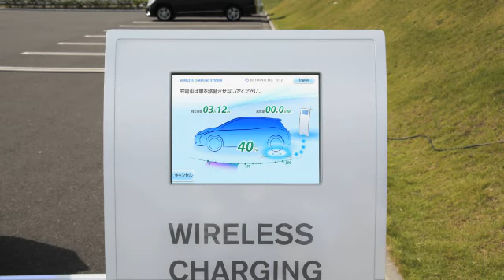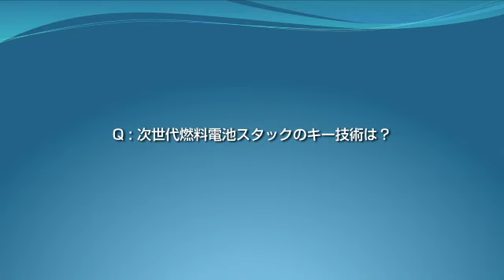ゼロ・エミッション社会の実現に向けた取り組みについて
ゼロ・エミッション社会の実現に向けた日産の取り組みについて執行役員のサイモン・スプロールがご説明します。